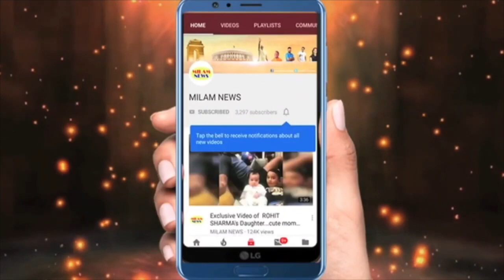सुबह सुबह अरुणीता को प्यारभरा तोहफा दिया, अरुणीता ने जैसे ही आंखें खोली इनका चेहरा देखकर शॉक्ड रहे